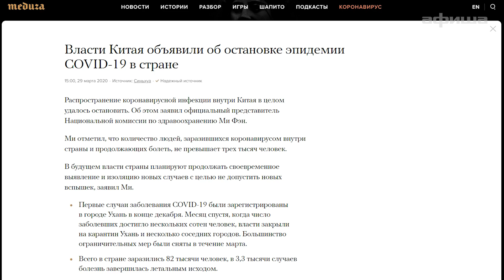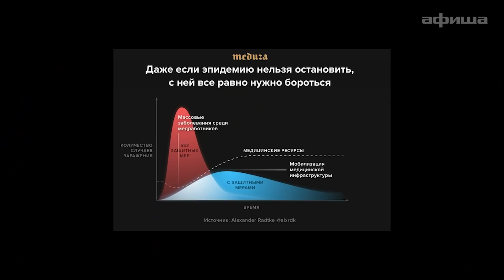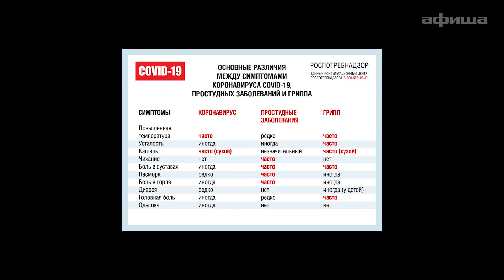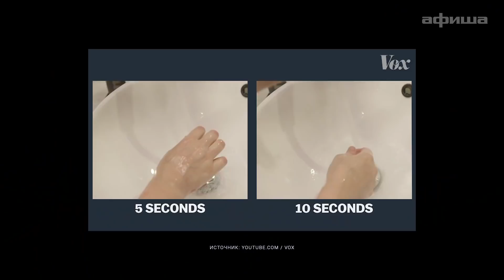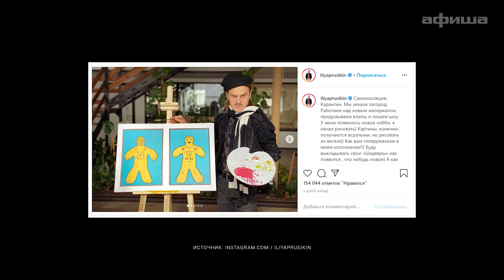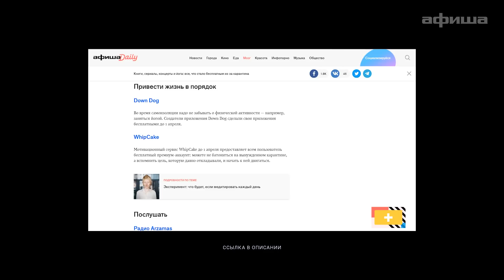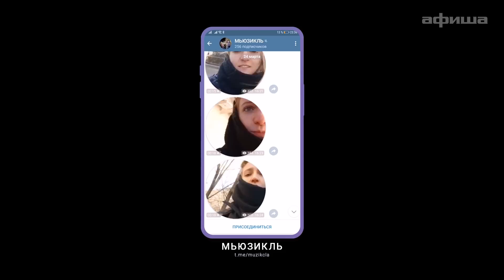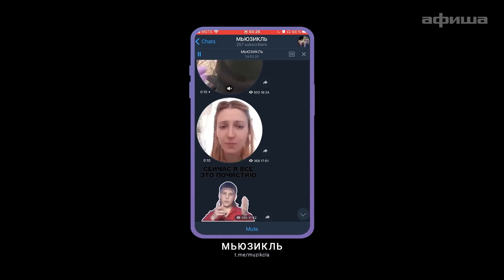ИЗОЛИРУЮТСЯ ВСЕ: Little Big, Гречка, Долгополов, Loqiemean, Порнофильмы и остальные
Мы попросили наших героев (музыкантов, актеров и журналистов) объяснить, почему пандемия коронавируса — это очень серьезно, как мы можем ее остановить самоизоляцией и чем всем нам заняться дома на карантине.

Книги, сериалы, концерты и йога: все, что стало бесплатным из‑за карантина

На карантине в самоизоляции
— Александр Долгополов – стендап-комик
— Ильич – фронтмен Little Big
— Володя Котляров – фронтмен «Порнофильмов»
— Гречка – певица
— Mirèle – певица
— Ян Гэ – актриса
— Александр Ершов – редактор отдела «Наука» в «Медузе»
— Варвара Краминова – фронтвумен «Хадн дадн» и «Созвездия Отрезок»
— Loqiemean – рэпер, музыкант
— Даша Саркисян – редактор отдела «Медицина» в «Медузе»
— Masha Hima – певица

Содержание
00:58 Почему COVID-19 — это очень серьезно
04:24 Карантин и самоизоляция — это крайне важно
13:12 Чем занять себя дома?
21:49 Все будет хорошо?

Впервые о коронавирусе заговорили в декабре 2019-го. Уже весной 2020-го количество зараженных начало стремиться к миллиону, а умерших насчитывается более 30 тысяч. Только в России по официальным данным число зараженных буквально за десять дней выросло более чем на одну тысячу человек. В отличие от сезонного гриппа и других заболеваний, которые обычно приводят в сравнение, в случае коронавируса число зараженных и умерших растет по экспоненте. Многие страны ввели режим жесткого карантина. И Китаю, на момент выхода этого видео, удалось подавить распространение вируса. Но большая часть жителей нашей страны по-прежнему не воспринимает происходящее серьезно. Поэтому мы попросили музыкантов, актеров и журналистов объяснить, почему пандемия коронавируса — это серьезно, как мы можем ее остановить и чем всем нам заняться дома на карантине.

🎥 НАША КОМАНДА (тоже в самоизоляции):
⁃ Редакция: Игорь Банников, Алексей Дубков, Анна Шипилова, Александр Кириллов
⁃ Монтаж: Илья Гришин